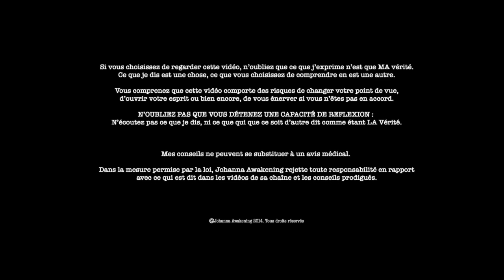Comment faire l'amour pour de vrai ? 🥰😜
Alors, alors, merci qui ?